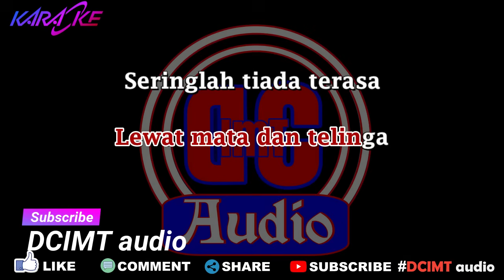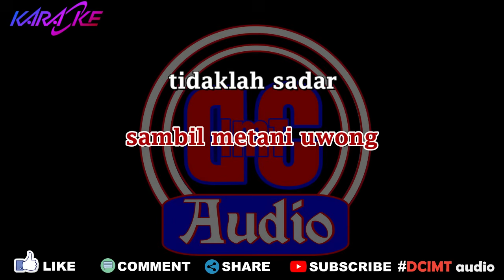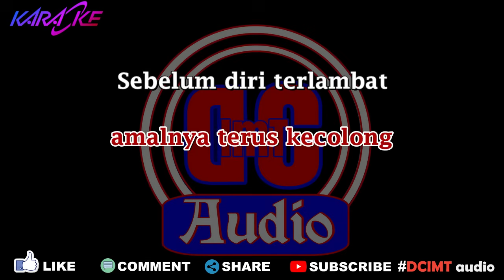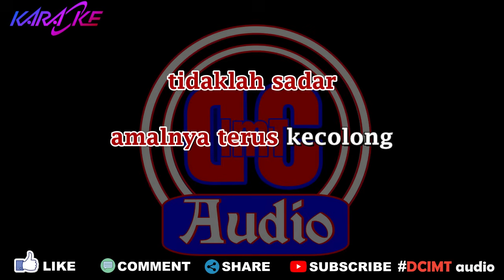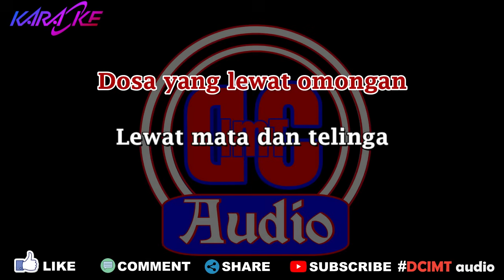Karaoke Dosa Tiada Terasa | Sedikit Demi Sedikit Nada Wanita DCIMT audio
KARAOKE

Lirik
Sedikit-demi sedikit
lama-lama menjadi bukit
Seperti itulah adanya
dosa yang kita lakukan.

Dosa yang lewat omongan
Lewat mata dan telinga
Seringlah tiada terasa
Bila sudah terbiasa.
Berhati-hatilah serta waspadalah
Bila sedang asik ngobrol
Kumpul bersama.
Terkadang suka membuka aib sesama
Tiada merasa dirinya berbuat dosa.

Asik omong-omong sambil metani uwong
tidaklah sadar amalnya terus kecolong.

Sebelum diri terlambat
Marilah kita bertaubat
Dari pada di akhirat
Selalu mendapat azab.

Hanyalah karena dosa
yang tiada terasa
Namun besar akibatnya
kepada kita semua.